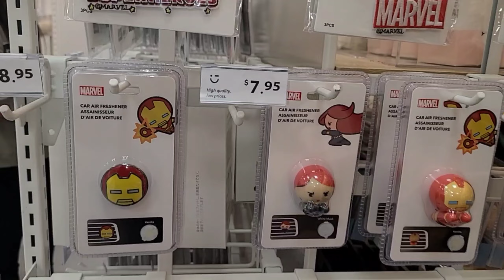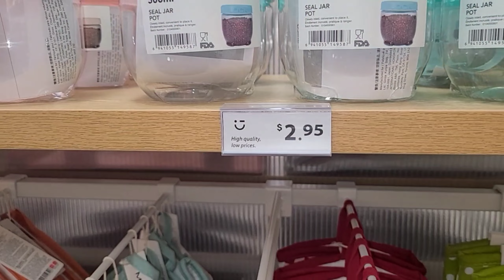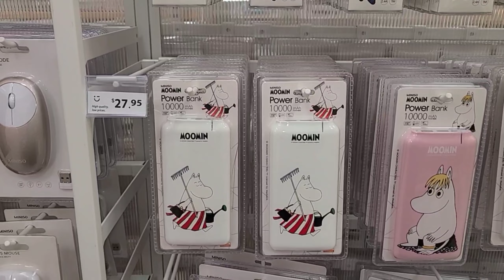MINISO Shop with me STORE TOUR. Khan ka Vlog